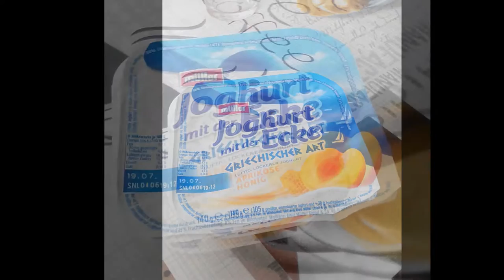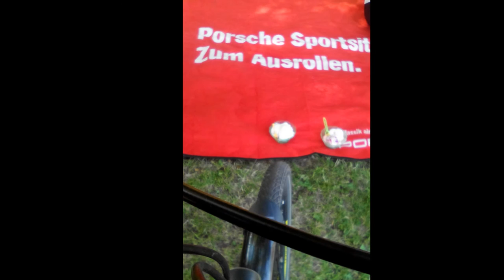Halle (Saale) - Saaleradweg - Calbe Ost